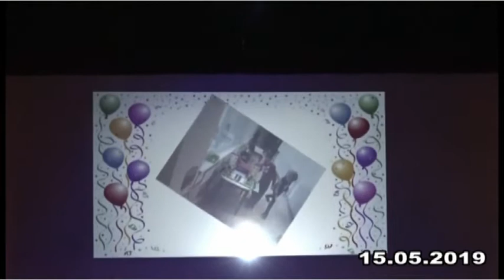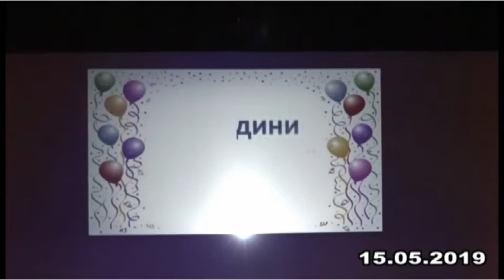50 години Юбилей Детска градина 20 "Мир"-Ст.Загора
През 2019г. Детска градина №20 "Мир"- гр. Стара Загора отпразнува своя 50 годишен юбилей със спектакъл на сцената на Старозагорската опера и с участието на всички деца от детската градина